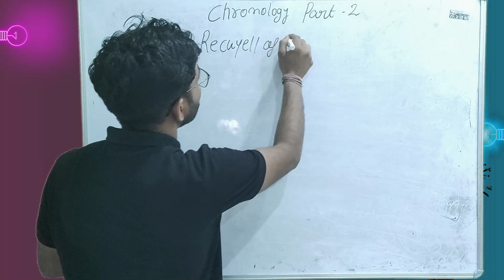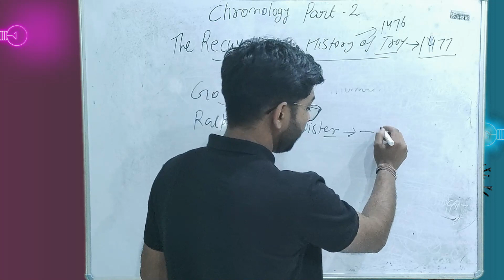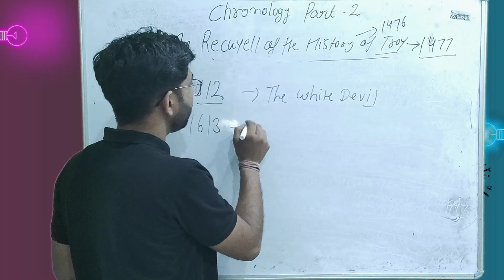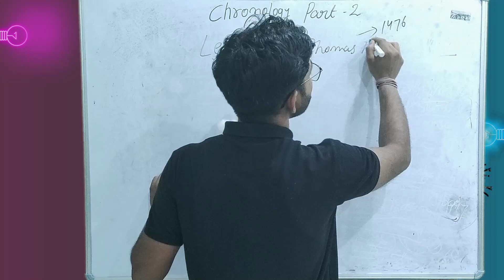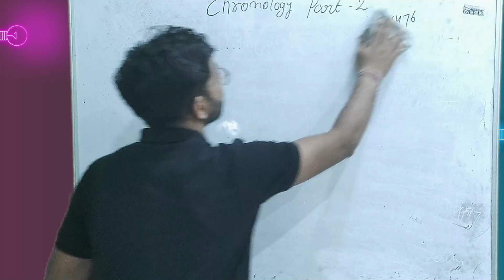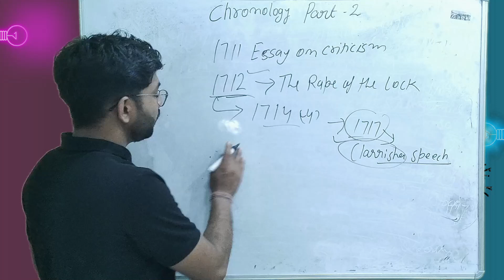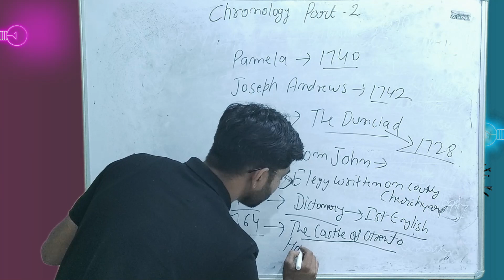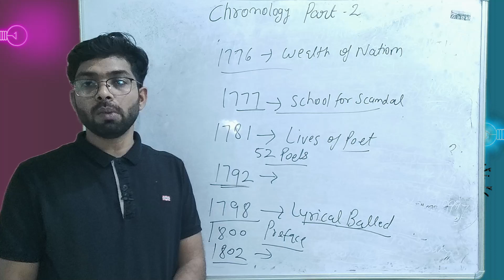UGC-NET English literature important dates in chronology || most important books and date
Hello Everyone, Welcome to Sahitya Study Channel.

👉 If You are facing any difficulties In  English Literature Watch Video